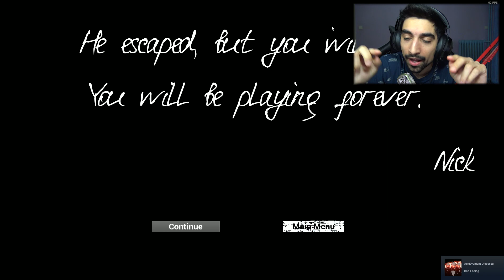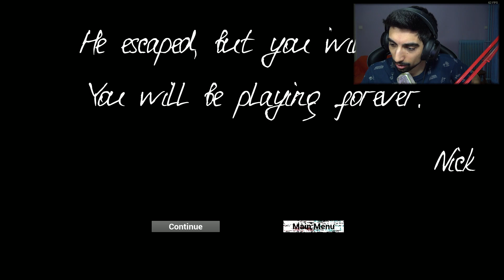Καταραμένα λούτρινα - Irony of Nightmare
GET 1 EUR ENEBA BONUS!

PC Specs:
CPU: Ryzen 1700 @ 3.7 GHz
GPU: GTX 1070 G1 Gaming 8GB
Motherboard: ASUS Prime 370X Pro
RAM: Corsair Vengeance 16 GB @ 2666MHz
HDD: Caviar Blue 1TB 7200 RPM (x2)
SSD: Samsung Evo 850 250 GB
PSU: CoolerMaster G750M
CPU Cooler: MasterLiquid ML 120R RGB
PC Case: NZXT S340

Περιφερειακά:
Μικρόφωνο: Behringer C1-U
Mouse: Razer Mamba Chroma TE
Keyboard: Razer Blackwidow Chroma
Headset: Razer Kraken Chroma V2
Κάμερα: Sony FDR-AX33